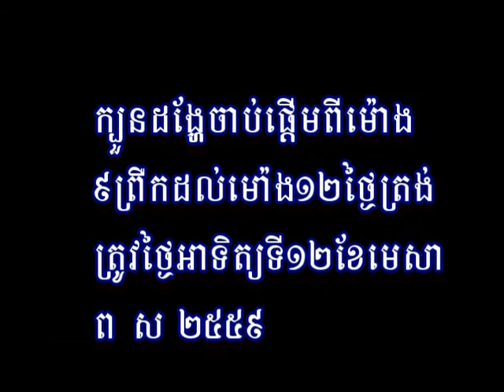THE CAMBODIAN NEW YEAR PARADE PROMO 2015